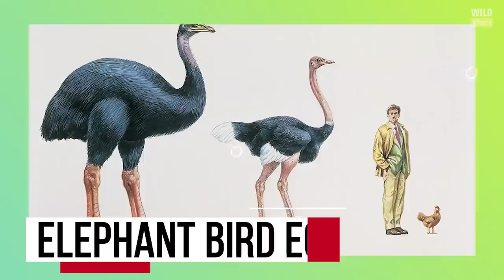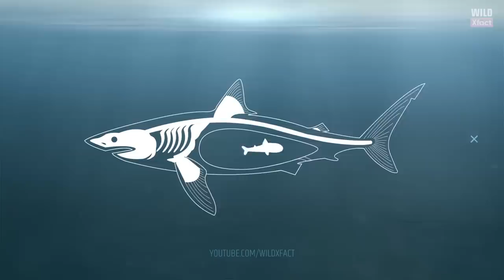दुनिया के 10 सबसे अनोखे अंडे - 10 Rarest and Strangest Eggs in the World You've Never Seen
Did you know that there are some eggs in the world that are so rare and strange that you've probably never seen them before? In this video, we'll take a look at 10 of the rarest and strangest eggs in the world, from the horn shark egg that looks like a mermaid purse to the robin egg that's blue in colour. So sit back, relax, and prepare to be amazed by these incredible eggs!